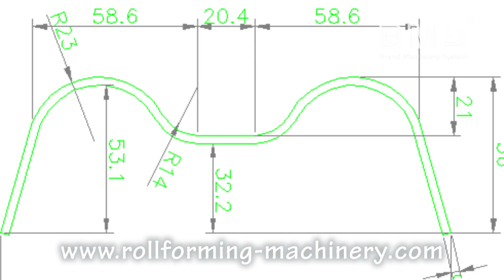W Beam Crash Barrier Roll Forming Machine (Korea NEW style)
China Highway Guardrail Roll Forming Machine,Two Wave W Beam Highway Guardrail Roll Forming Machine